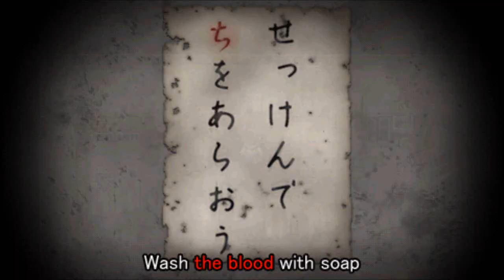Corpse Party {Chapter 1 END - Part 5: Petty Argument} Commentary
*No description for Part 5 available*

*Ignore this*
SuperSmashShaman Talmire